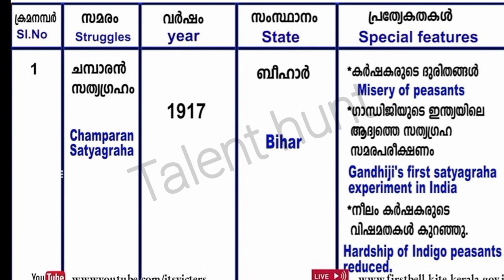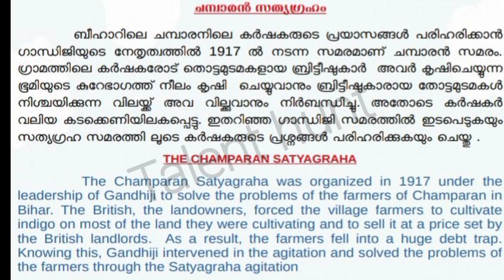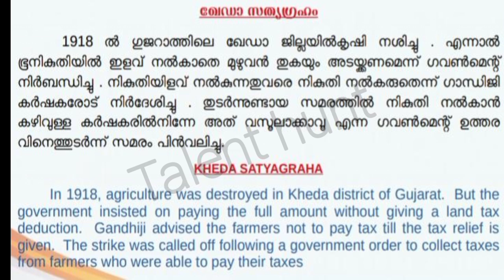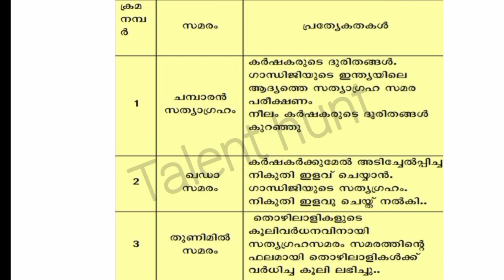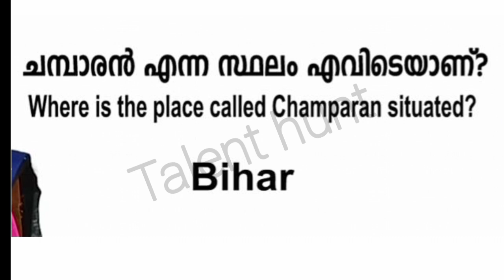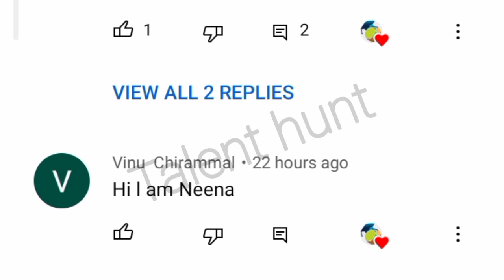Class 4 Victers Sep 17 Evs Worksheet/victers class 4 worksheet/class 4 worksheet/evs worksheet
@TALENT HUNT
@TALENT HUNT
@TALENT HUNT